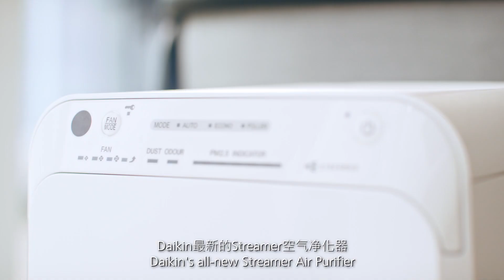空气净化器 消灭隐形杀手！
Daikin结合品牌独家的Streamer“流光能”及活性等离子释放技术，通过Double Method双重净化功能，打造可高效杀灭细菌和分解异味的Daikin Streamer空气净化器。

此空气净化器分为两个部分，即主外的活性等离子释放技术，以及主内的Streamer。

其中活性等离子释放技术主要功能减少附着细菌及过敏原，以及除臭。它使用等离子体放电释放大量的活性离子到空气中，与空气组合形成具有强力氧化能力的活性物质，如氧氢自由基，通过强力氧化的功能分解漂浮在空气中的异味和过敏原，更有效分解病毒及细菌。